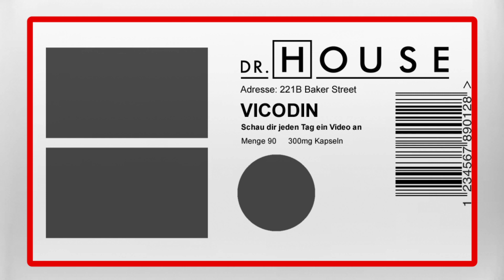Ist sie wirklich krank? | Dr. House DE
Auf der manischen Suche nach ihrem geheimnisvollen Freund James bricht die obdachlose Victoria plötzlich zusammen und wird ins Krankenhaus eingeliefert. Dr. Foreman, der sie als erster behandelt, vermutet, dass Victoria nur simuliert, um eine warme Mahlzeit und ein Bett für die Nacht zu ergattern. Doch seine Kollegen sind anderer Meinung. (Staffel 1, Episode 10)